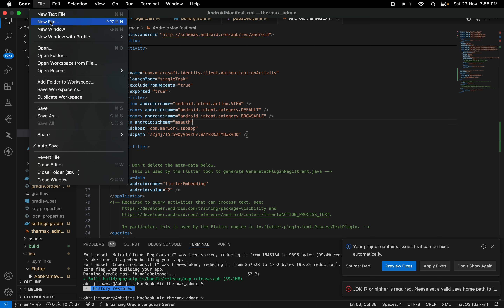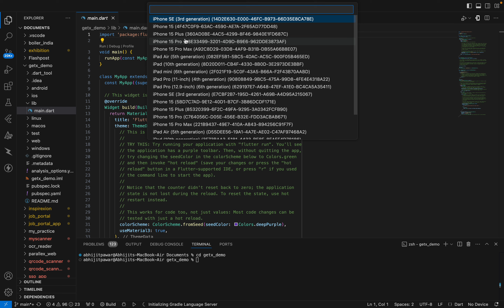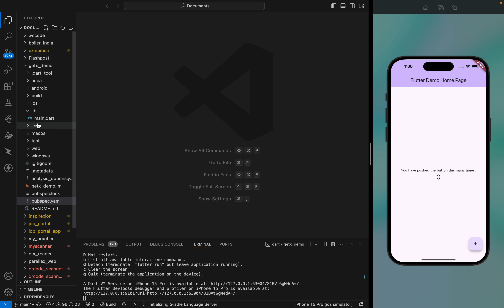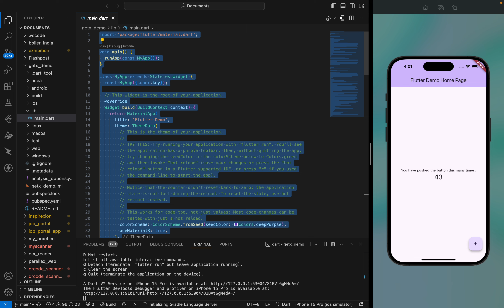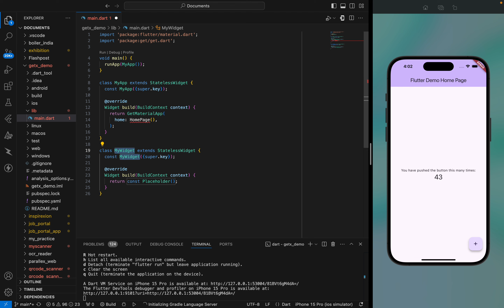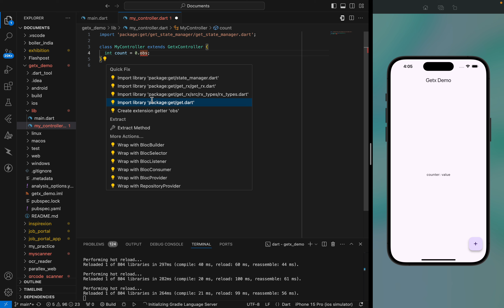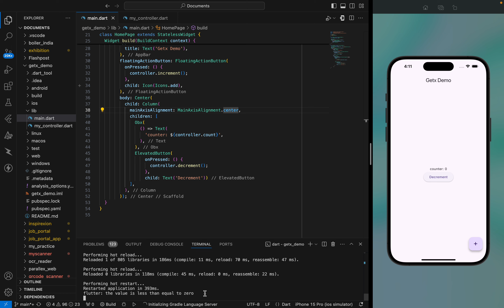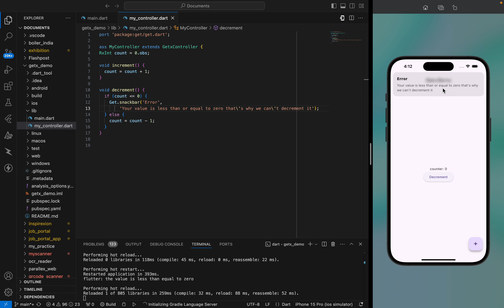Getx state management in Flutter || Getx in one shot || Getx for beginners || Flutter tutorial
Description:
Dive into the world of GetX, one of the most popular and efficient state management solutions for Flutter! 🚀 In this in-depth tutorial, we’ll guide you step-by-step through the fundamentals and practical applications of GetX, helping you build clean, scalable, and high-performing Flutter apps with ease. 💻✨

From managing state reactively to seamless dependency injection and effortless navigation, GetX simplifies your development process and boosts productivity. Whether you’re a beginner exploring Flutter or an experienced developer looking for a powerful state management tool, this video is tailored for you.

By the end of this tutorial, you’ll have a solid understanding of how to implement GetX in your Flutter projects, making your apps faster and your codebase cleaner. 🔥